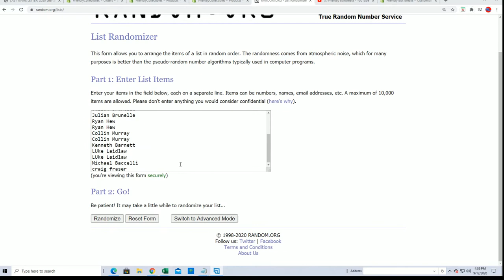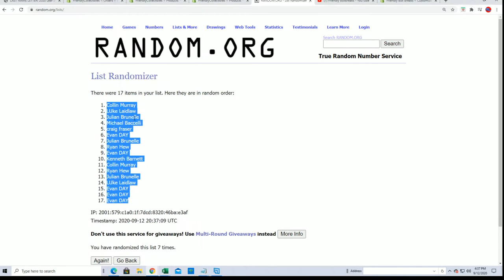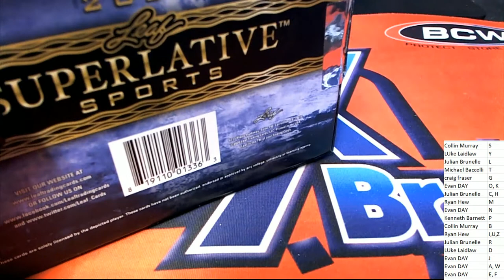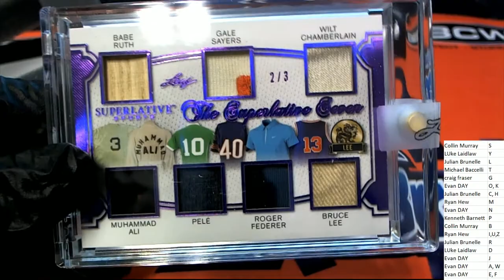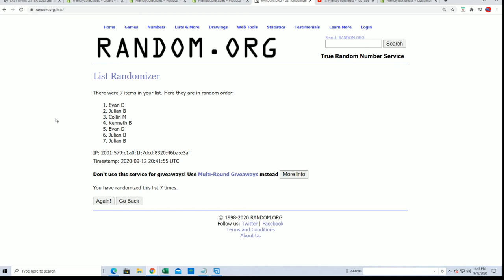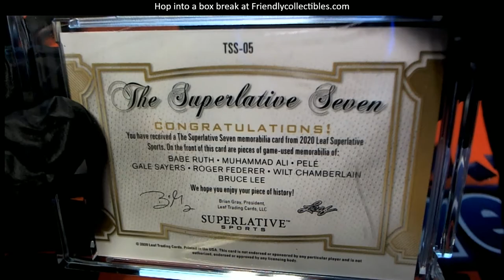2020 Leaf Superlative Sports ID 20SUPERLATIVE230